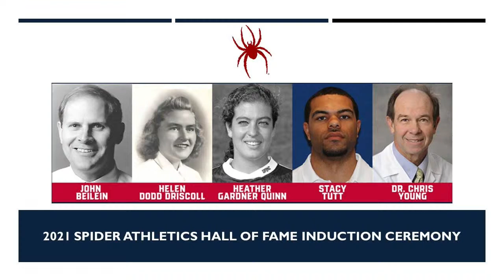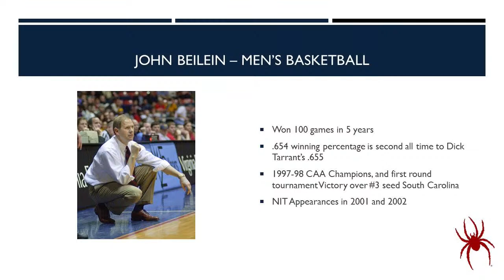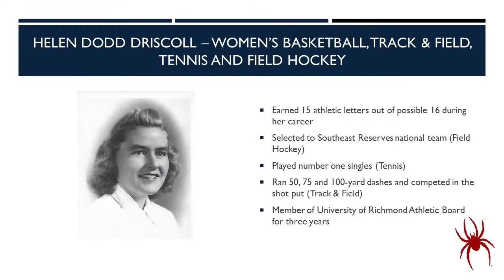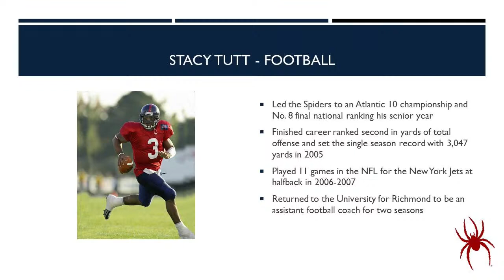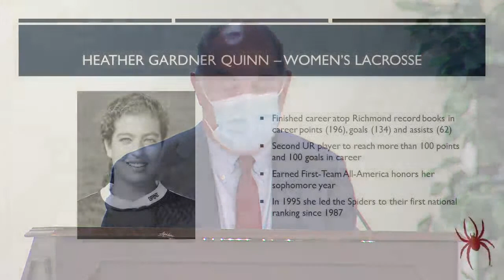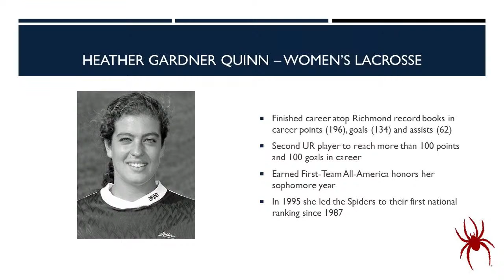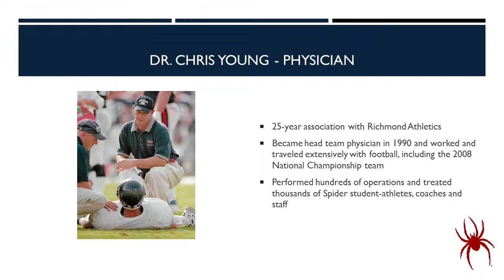2021 Hall of Fame Ceremony